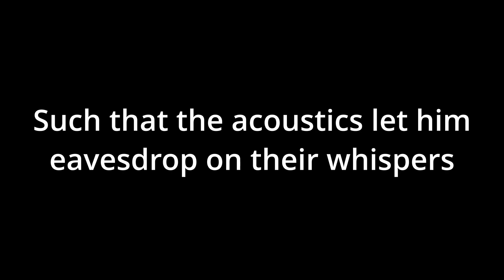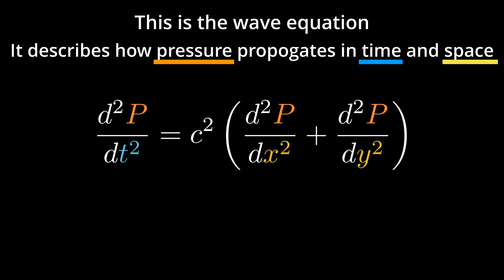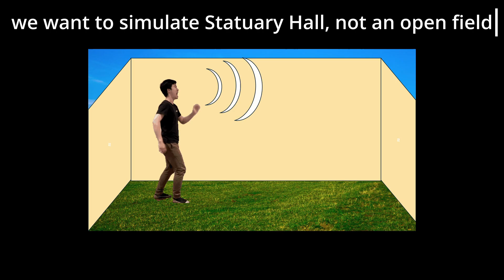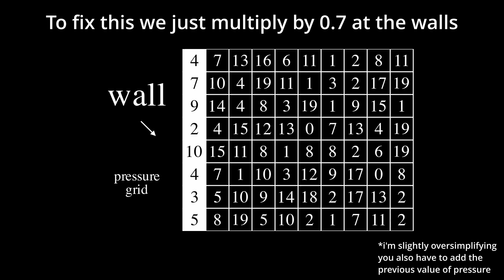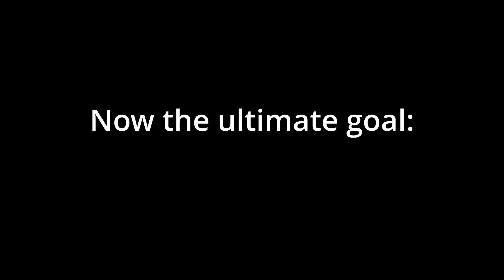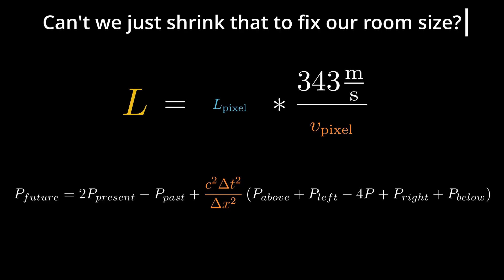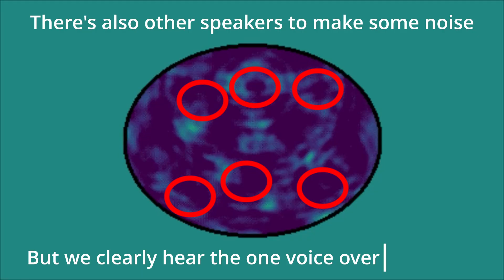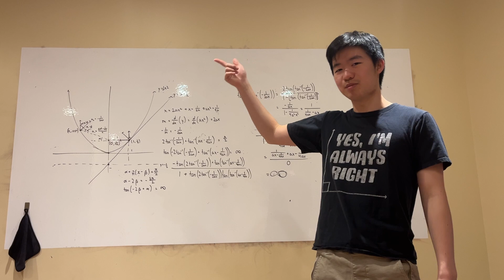I created a wave simulation to prove this President was a Spy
Legend has it that President John Quincy Adams used the unique acoustics of the U.S. Capitol’s National Statuary Hall to eavesdrop on political rivals from across the room. But is that really possible?

In this video, we dive into wave physics and use a custom-built sound simulation to explore how acoustics behave in elliptical rooms. Learn about the wave equation, how sound propagates through air, and what makes ellipses, parabolas, and hyperbolas acoustically fascinating.

- How to simulate sound using the 2D wave equation
- Why ellipses have "whispering gallery" effects
- Realistic modeling of damping, reverb, and reflection
- The mathematical connection between geometry and acoustics

This video blends physics, math, and computer science in a fun and visual way—perfect for students, educators, and curious minds alike.

Turn on captions for some helpful comments!

00:00 intro
01:00 the wave equation
02:45 walls & reflections
04:24 damping
04:55 conic demos
06:00 adding audio
08:14 complete demo
09:09 secret video
09:35 outro

Tour the National Statuary Hall yourself!

All of the music in this video was composed by me!
1, 3, 6 - Mystery Top Hat
2 - Programmed Madness
4 - Pastures
5 - Festival
7 - Speed
8 - Royalty